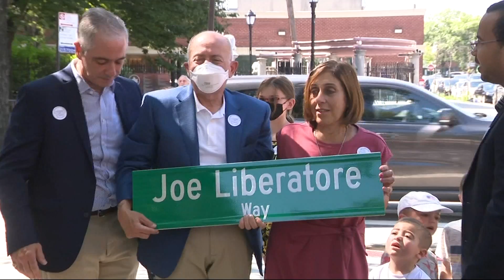CDC: Salmonella outbreak across 17 states linked to Italian-style meats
Both are linked to Italian-style meats, like salami and prosciutto, and other meats found in antipasto or charcuterie assortments.